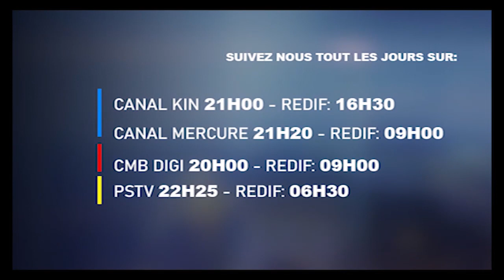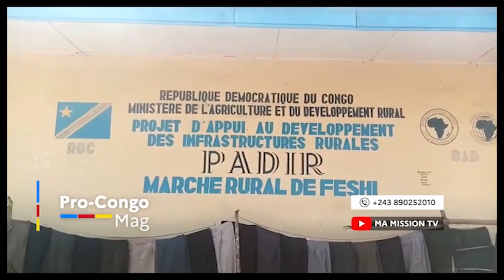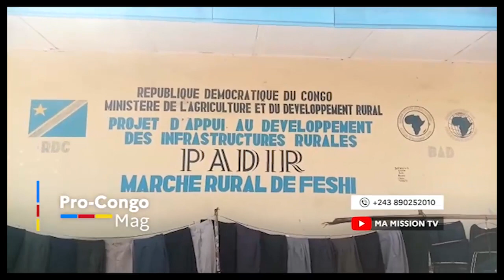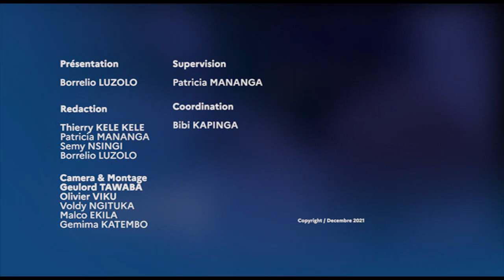🔴DIRECT CAMP LUKA EN F£U DELLY SESSANGA DECLARE LA G£URR£ A MBOSO